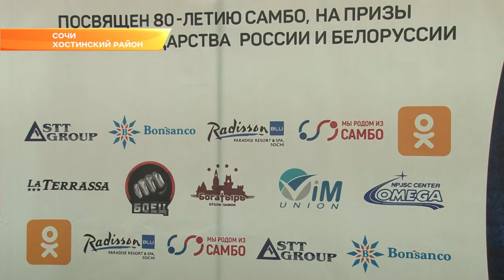Абсолютный Кубок мира по самбо впервые принимает Сочи. Новости Эфкате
Он посвящён 80-летию этого вида спорта. Накануне международного турнира состоялась открытая тренировка юных спортсменов курорта с заслуженными тренерами и спортсменами России и Белоруссии.

Разминка в центре тяжёлой атлетики «Юг спорта» с именитыми спортсменами - об этом юные сочинские самбисты могли только мечтать. А завтра они смогут увидеть поединки в рамках Абсолютного Кубка мира по самбо. Решение о его проведении в Сочи было принято год назад.